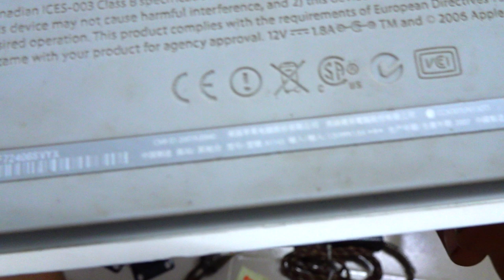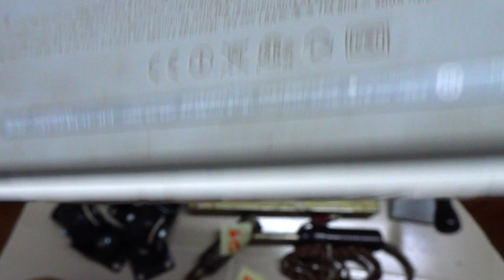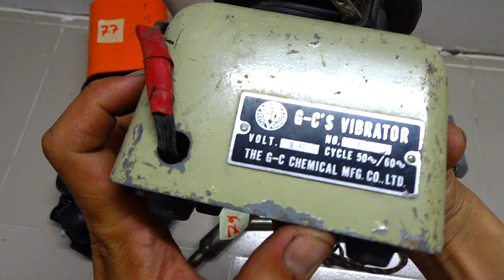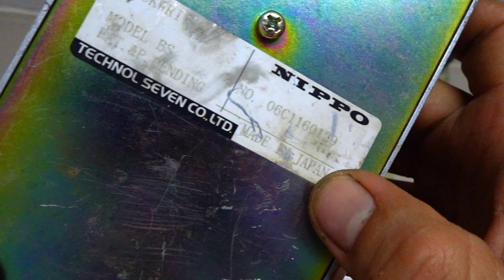VIDEO SALE 6. ĐÃ BÁN HẾT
Các món đã bán trong video này được cập nhật tại đây:
73 ĐÃ BÁN
74 ĐÃ BÁN
75
76
77 ĐÃ BÁN
78 ĐÃ BÁN
79 ĐÃ BÁN
80 ĐÃ BÁN